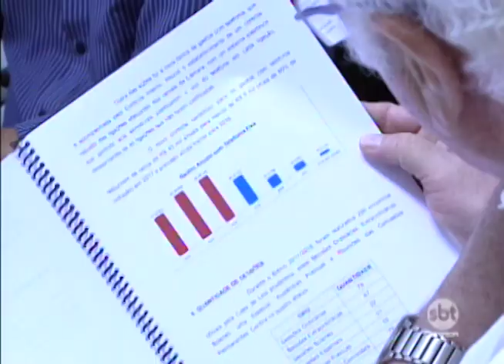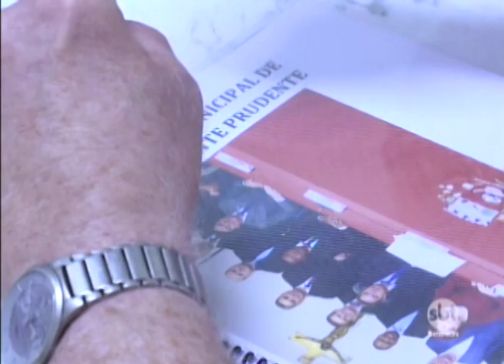Câmara de Presidente Prudente apresenta balanço dos últimos dois anos